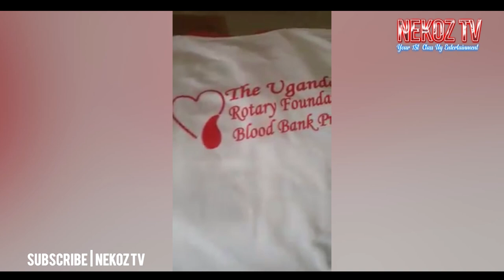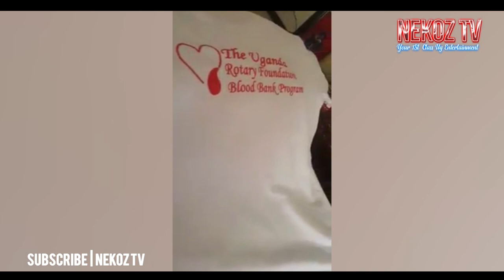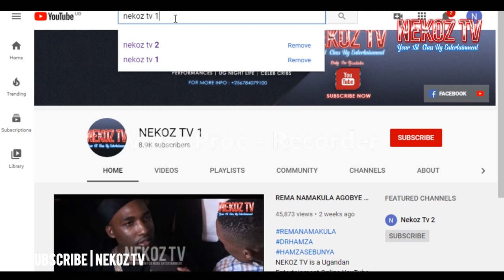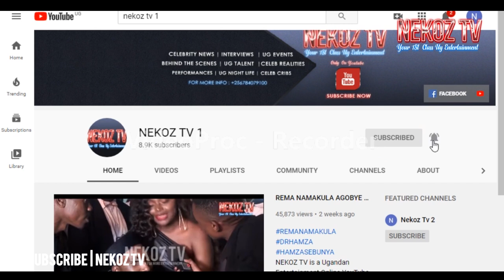REMA NAMAKULA NE DR HAMZA BAGABYE OMUSAYI | REMA & DR HAMZA SEBUNYA DONATING BLOOD AT IUIU